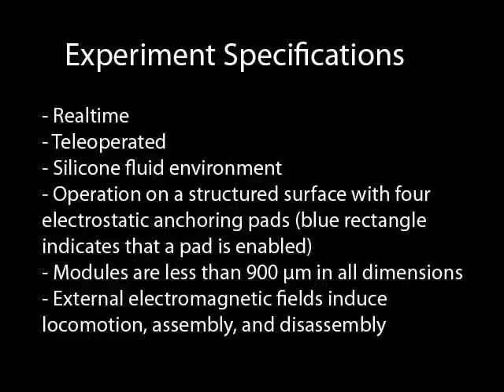Reconfigurable Magnetic Micro-Modules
Two magnetic micro-modules that are under 900 microns in all dimensions are assembled and translated across a surface. Later they are disassembled using externally applied magnetic torques and/or forces.